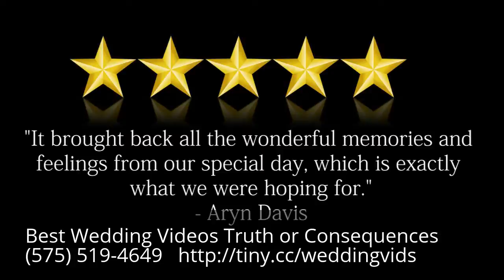Wedding Videography Truth or Consequences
Best Wedding Videography Truth or Consequences

Truth or Consequences New Mexico's Best Wedding Videographer.
Stunning cinematic wedding videos, photos, and films for your magical wedding day.